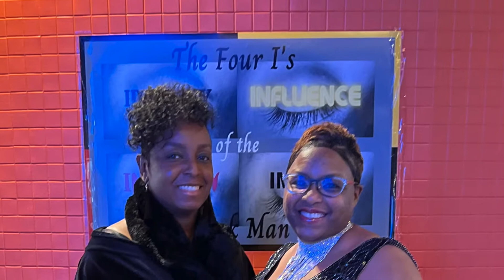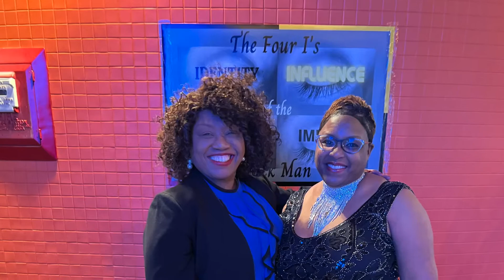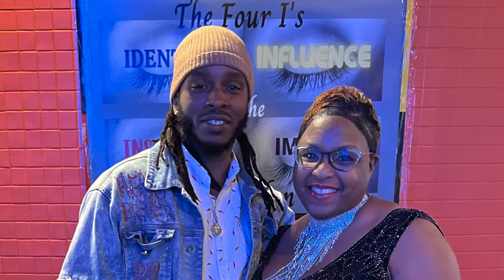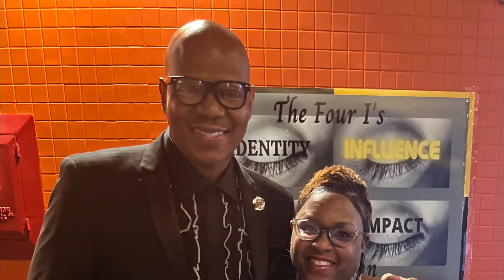Black Man Extravaganza clips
On February 28, 2022, we made sure Black History Month ended with a bang!!! This just BRIEFLY sums up how the night went down!!!